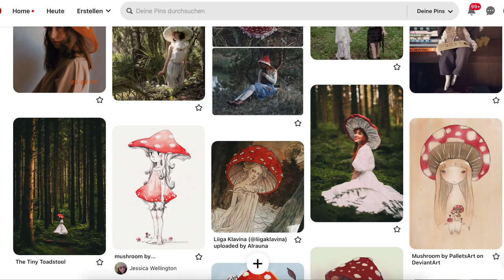I made a mushroom hat!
I've been seeing so many folks dress up as mushroom people and I love it!! This video is quite a bit shorter than the previous "sew with me" ones, as I ended up not using most of the footage. So come with me on a very brief adventure into the forest!

Sláinte - Lakes of Pontechartain, Si Bag Si Mor, Snowy Path, She moved through the fair